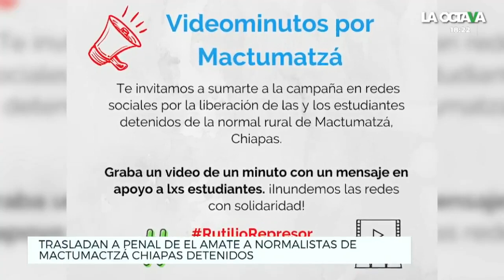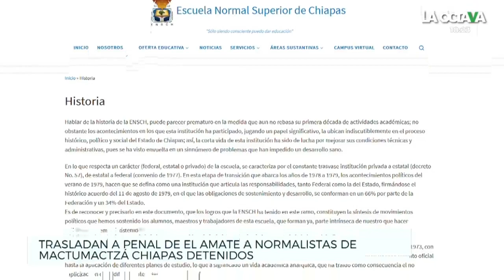Encarcelan a 95 normalistas en Chiapas acusados de terrorismo tras una protesta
95 normalistas de Mactumactza, Chiapas, entre ellos dos menores de edad, fueron puestos a disposición de un juez del penal El Amate acusados a vandalismo, terrorismo y otros cargos.